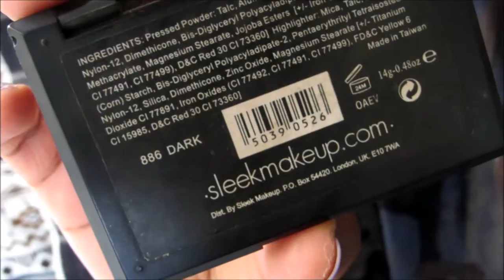Get Ready With Me | Grunge Makeup & Outfit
I thought I'd show you a grunge makeup and outfit look, inspired by the great grunge god that is Kurt Cobain, in remembrance of him, as his 20th death anniversary was a few days ago. I hope you enjoy x
Products Used:
Urban Decay Naked Skin Foundation in "12.0"
Maybelline Fit Me Powder in "Coconut"
Sleek Face Contour Kit in "Dark"
Benefit Hervana Blush
Sleek Storm Palette
Maybelline Brow Drama in "Dark Brown"
Essence I Love Stage Eyeshadow Primer
Soap & Glory Supercat Liquid Eyeliner
Benefit Badgal Waterproof Eyeliner
Max Factor 2000 Calorie Mascara
Maybelline Great Lash Mascara
Rimmel Apocalips Lip Lacquer in "Big Bang"
Urban Decay All Nighter Makeup Setting Spray
Outfit:
Shirt - Market
Jeans - Kohl's
Shoes - Topshop
Denim jacket - Thrifted
Earrings - Topshop & H&M

xoxo,
Moesha